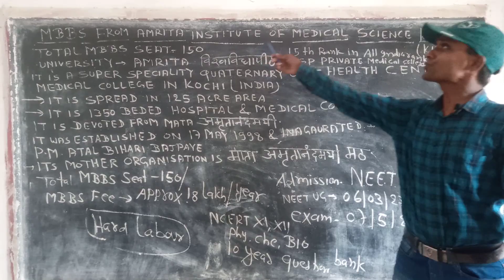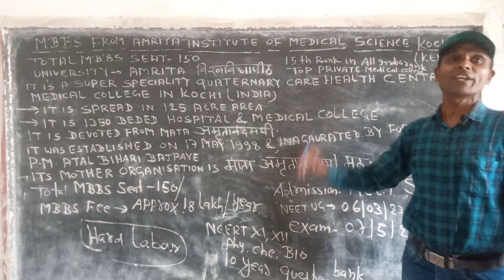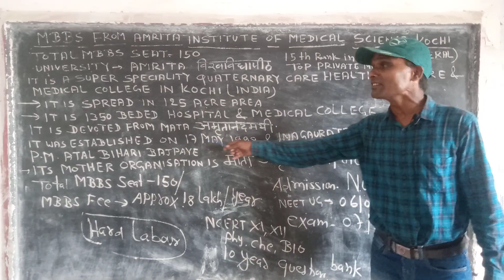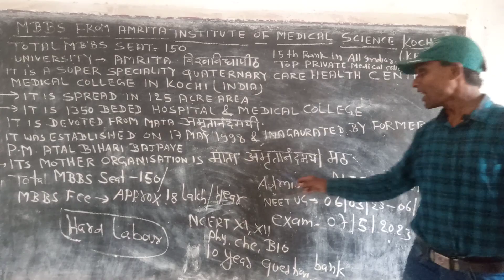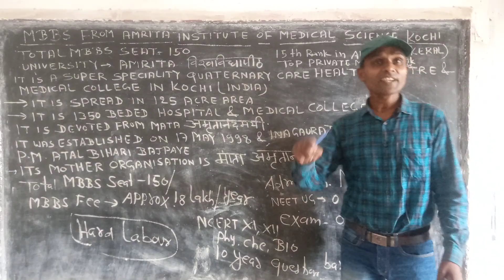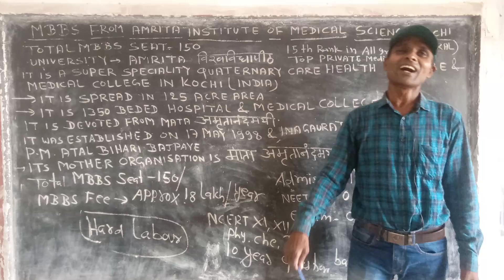MBBS FROM AMRITA INSTITUTE OF MEDICAL SCIENCE KOCHI KERALA